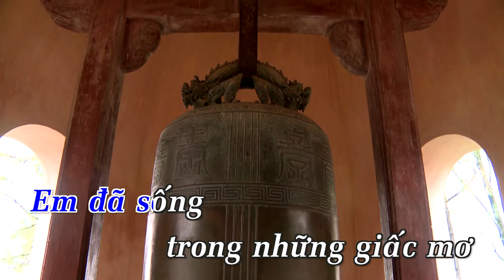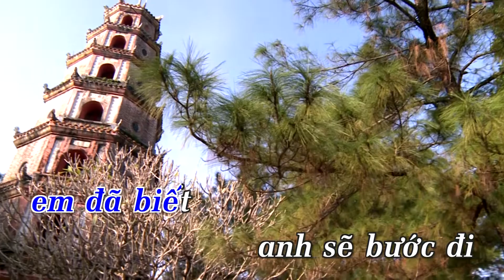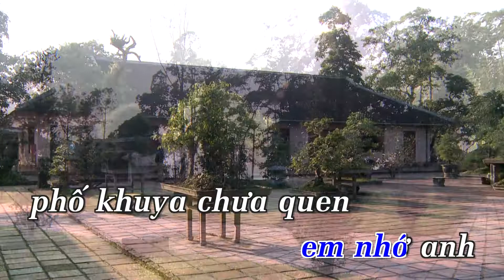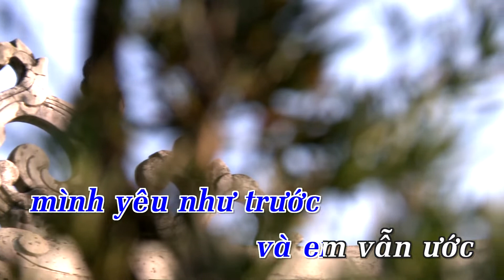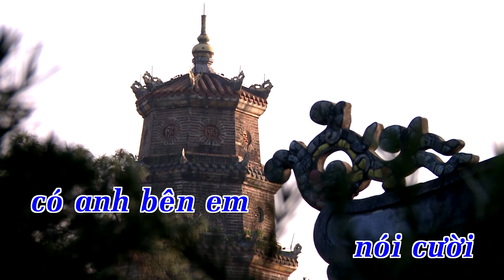[Karaoke] Đoạn Cuối Giấc Mơ - Minh Min | Beat Chuẩn